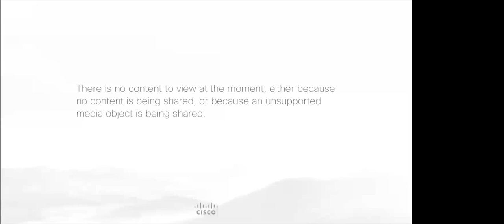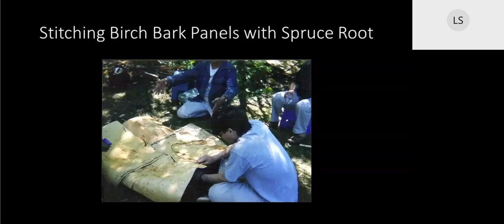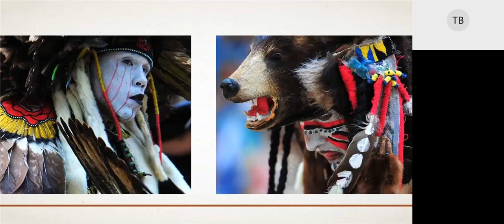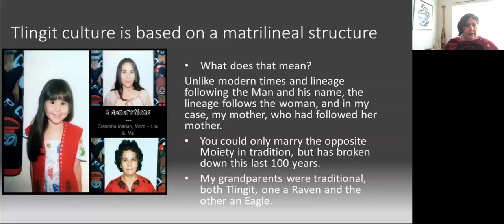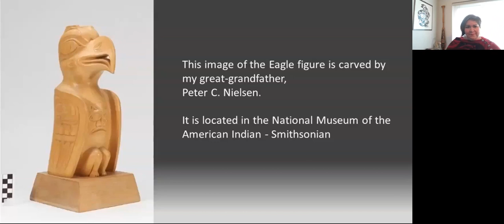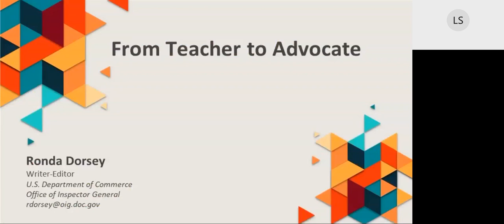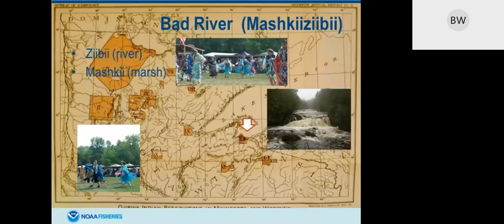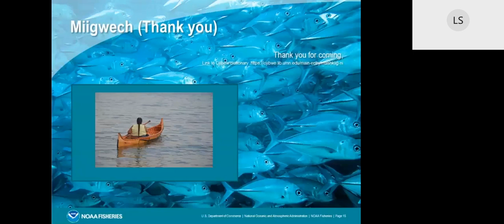2020 National American Indian Heritage Month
In recognition of National Native American Heritage Month (NNAHM) and the theme: “Honoring the Past, Securing the Future!” the Office of Civil Rights held exclusive virtual exhibition presented Department of Commerce employees. Guests had the opportunity to view artwork, artifacts, family heirlooms, historical photographs and literary works honoring the National Native American and Alaska Native culture.